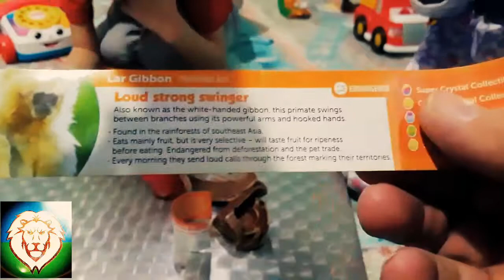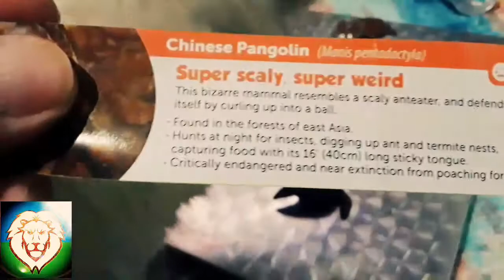King Falcor yowie egg trouble